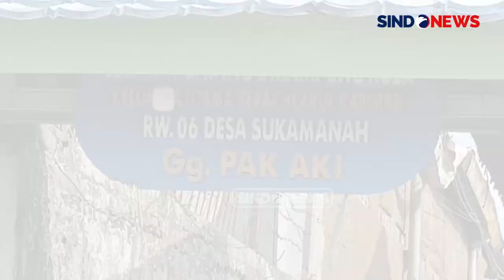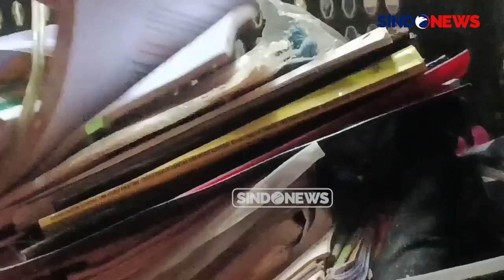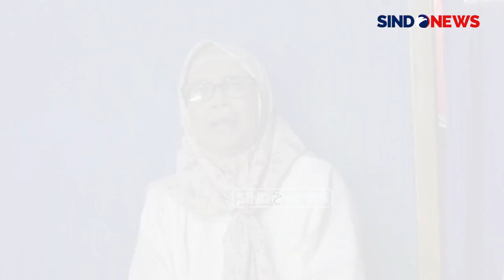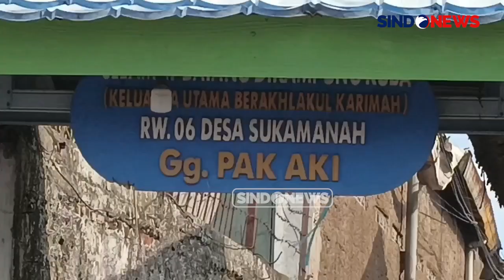Pengacara Titin Prialianti Ungkap Bukti Baru di Kasus Meninggalnya Vina dan Eki: Handphone Saksi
Kuasa hukum Saka Tatal, Titin Prialianti, terus melakukan penelusuran mencari bukti baru untuk diajukan pada sidang PK terpidana kasus tewasnya Vina dan Eki. Bukti baru berupa dokumentasi pasca tewasnya Vina dan Eki di TKP ini didapat dari saksi Nasaruddin, warga Gang Pak Aki, Desa Sukamanah, Kecamatan Karang Tengah, Cianjur, Jawa Barat. (17/9/2024) pun ditemukan.

Titin sebelumnya meminta Nasaruddin untuk mencari bersama-sama handphone miliknya yang sudah selama sembilan tahun tidak digunakan. Setelah melakukan pencarian hampir satu jam, handphone tersebut akhirnya ditemukan.

Namun, ponsel Nasruddin tidak bisa diaktifkan karena kondisi baterai handphone tersebut sudah rusak akibat lama tidak digunakan.

Menurut Nasaruddin, sebelumnya foto-foto pasca kejadian tewasnya Vina dan Eki karena kecelakaan tersimpan di memori handphone tersebut. Nasaruddin juga yakin foto-foto pasca kejadian masih ada.

Ia menceritakan bahwa Vina dan Eki terpental dari motornya saat sedang menggunakan sepeda motor. Usai kecelakaan, menurut dia, korban Vina saat itu masih sadar sedangkan  Eki sudah tidak sadarkan diri.

Sementara itu, kuasa hukum Saka Tatal, Titin Prialianti, akan segera membawa handphone tersebut kepada salah seorang ahli untuk membuka memori di handphone tersebut. Nantinya, dalam hitungan jam, dokumentasi di TKP bisa terlihat meski handphone tersebut sudah tidak bisa digunakan, dan nantinya dokumentasi ini akan menjadi bukti baru di persidangan PK nanti.